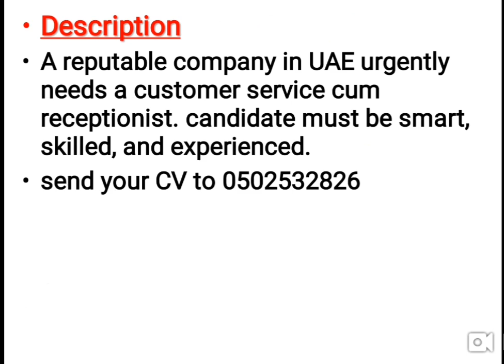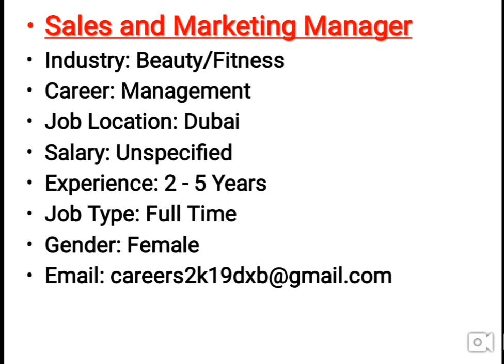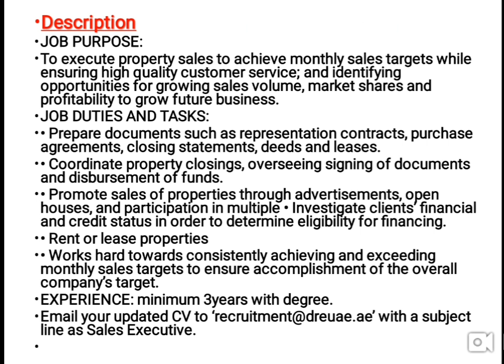Dubai Free Jobs 2019 Amazing New Vacancies | Hindi Urdu